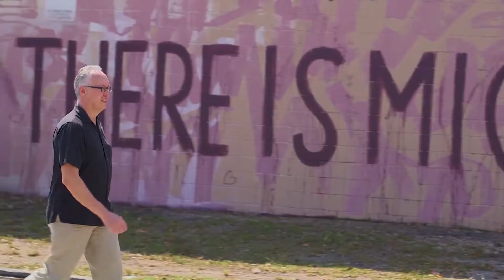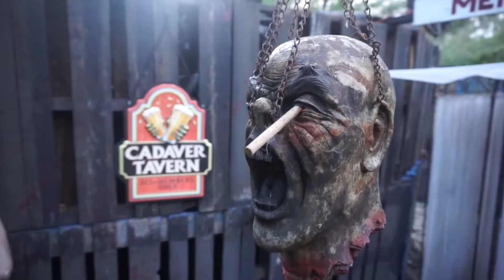Grilled Burger, Cooking demos and more. I Know Jax 334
I meet up with Korey from Epik Burger to make a tasty grilled barbeque burger. This burger even has an onion ring piled on top. The burger is really big and tall, but somehow I managed to eat it anyway. It was delicious.

Speaking of food, you might remember that I Know Jax sponsored the cooking stage at the Home & Patio Show. We had 20+ chefs show up to do cooking demos. I'm showing you some of the highlights of the day.
Jeff Spear, the Gadget Guy, and I take a look at different types of whisks and how to use them. This time Jeff figures out a way to keep me speechless.

I KNOW JAX